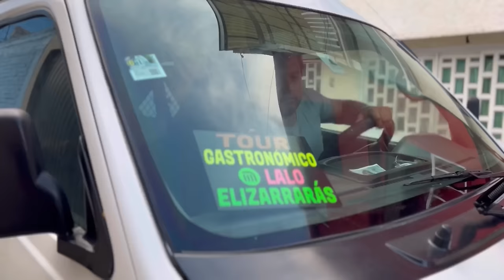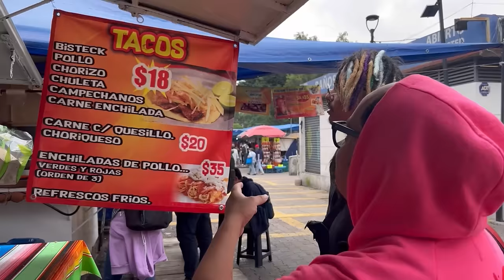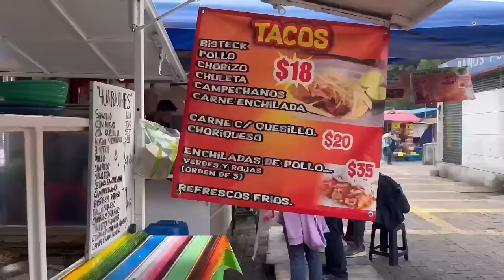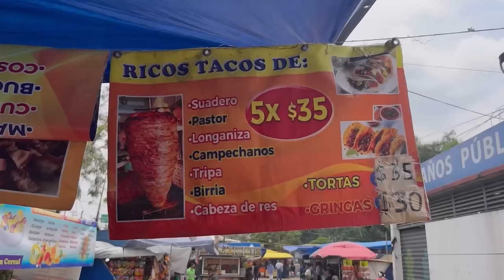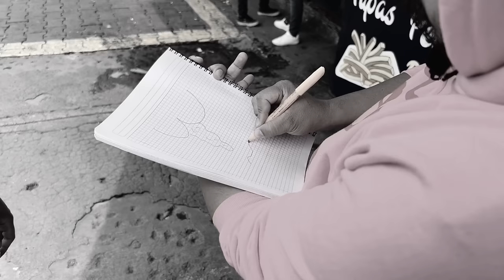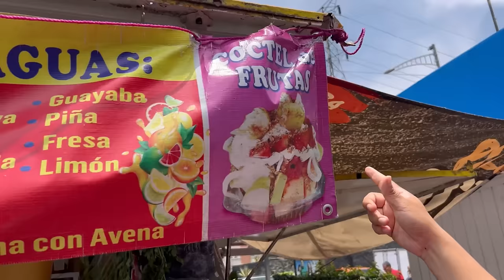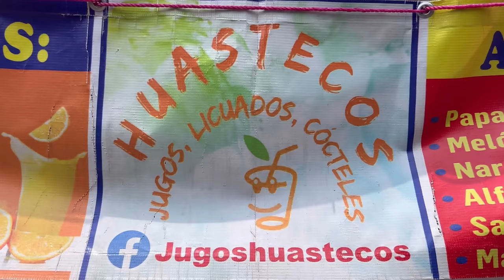TOUR GASTRONÓMICO METRO COPILCO FT COCO CELIS - Lalo Elizarrarás